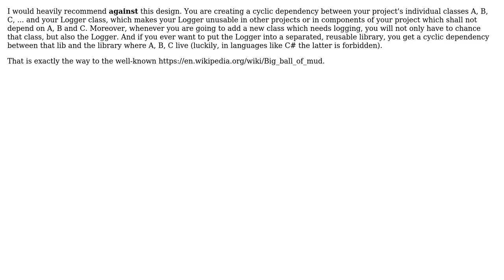Software Engineering: Adding centralized logging mechanism to Project (Best Practice)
With thanks & praise to God, and with thanks to the many people who have made this project possible! | Content (except music & images) licensed under CC BY-SA | Music | Images & others | With thanks to user telep user Doc Brown user 1v0 and the Stack Exchange Network Trademarks are property of their respective owners. You are responsible for your own actions.